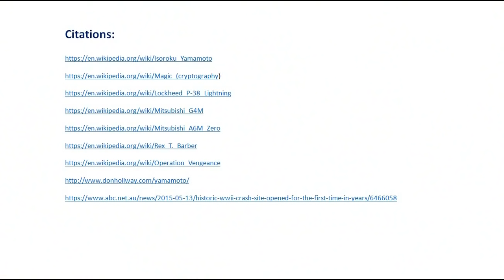Yamamoto's Death -- The Interesting Details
Find out the interesting details surrounding the death of Japan's Admiral Yamamoto in World War II. See what his aircraft wreckage looks like today in the South Pacific.

You may also like:
History Series: